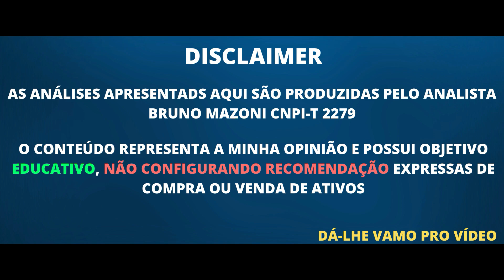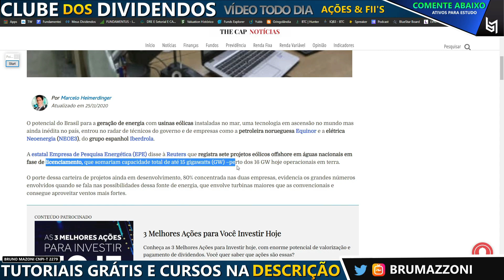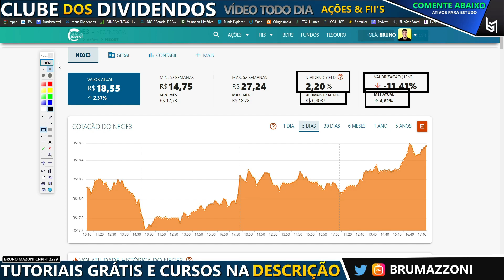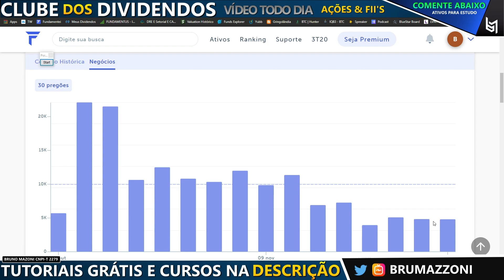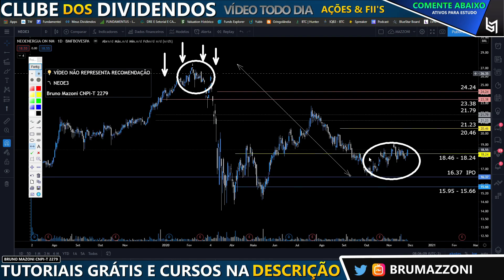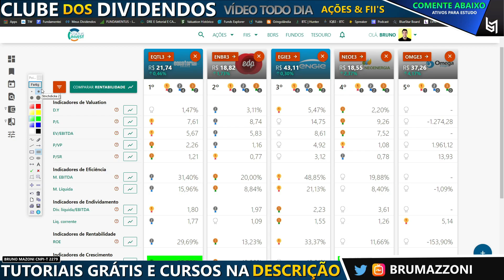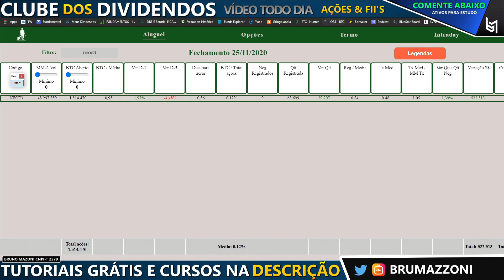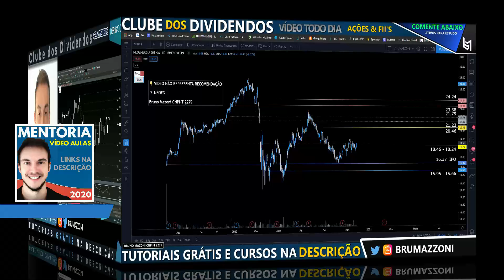NEOE3 DIVIDENDOS E PLANEJAMENTO 2021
(00:00) Bom dia. Dá-lhe
(01:50) Notícia Neo Energia no Setor Eólico
(04:01) Governança Corporativa e Composição Acionária
(05:02) Liquidez
(05:38) Dados Financeiros
(06:30) Lucro Líquido Trimestral
(07:30) Dividendos Base Anual
(07:50) Valuation Comparativo, Rentabilidade e BTC
(10:10) Análise Gráfica